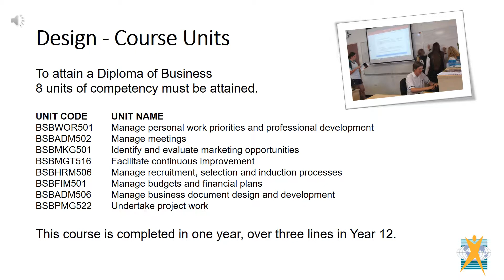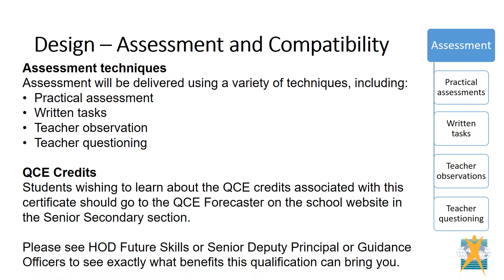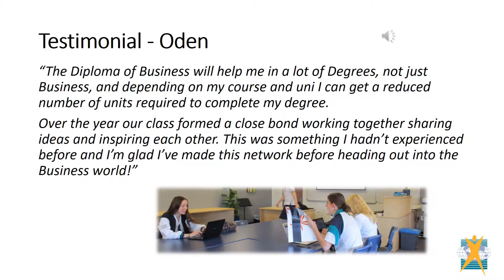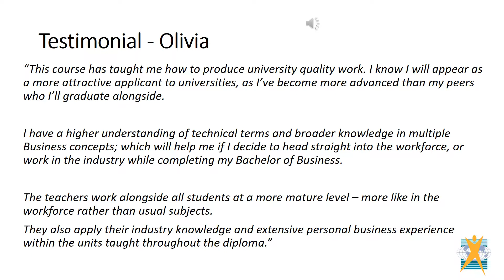Diploma in Business